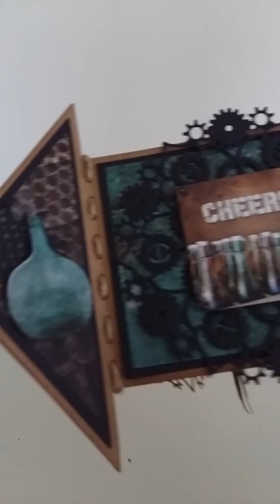Bierfles cadeau met Industrial 3.0 cardshape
Met de pijlvormige cardshape mal uit de Industrial 3.0 lijn heb ik deze leuke cadeauverpakking om een bierfles gemaakt. Voor meer info kun je terecht op mijn blog